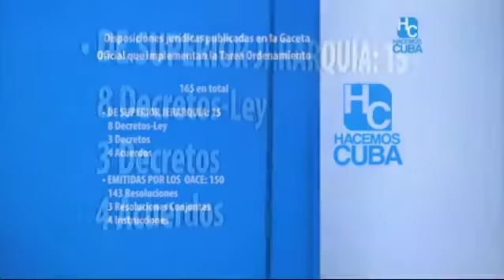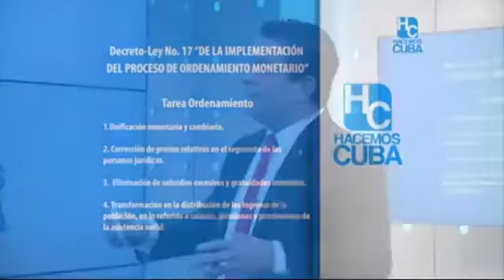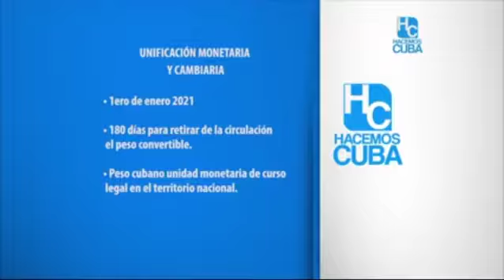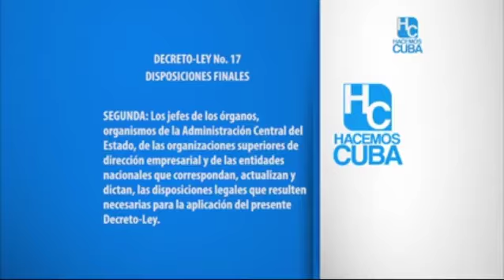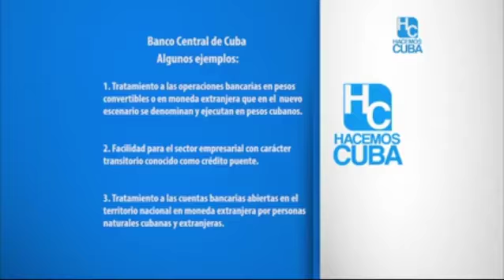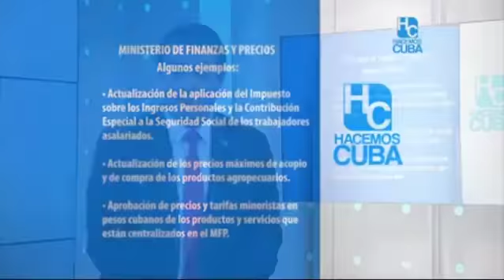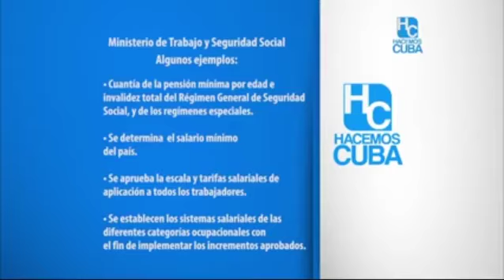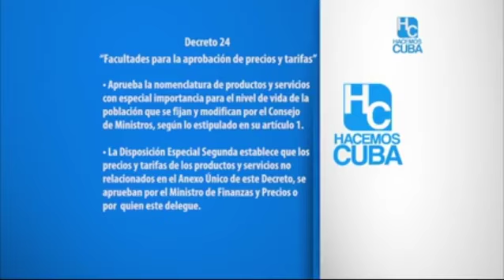Hacemos Cuba: Disposiciones jurídicas en la Tarea Ordenamiento (3/2/21)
Rosabel Gamón Verde, Viceministra Primera de Justicia, compareció en el programa Hacemos Cuba para explicar las disposiciones jurídicas relacionadas con la Tarea Ordenamiento. TareaOrdenamiento​ UnPaísMejor​